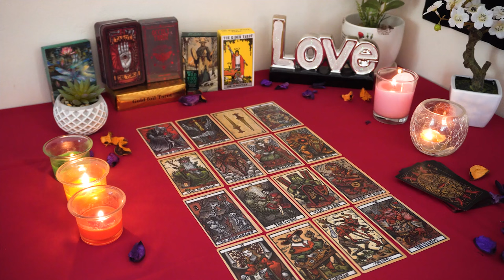GEMINI💘 Brace Yourself for BIG Changes A DecisionThey're Going to Fight for You! Tarot Love Reading